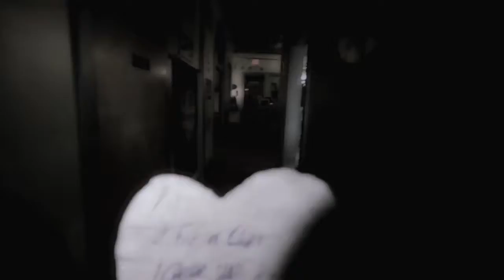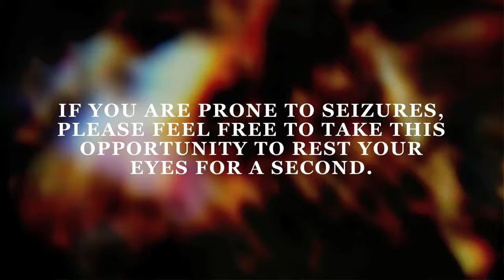Emergent Heart- What Do You Mean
Created for Nuci's Space.
Emergent Heart is a recording project/philanthropy produced by Samuel Joseph Kim and Luke Johnson. Download our recordings at emergentheart.com All proceeds go to the suicide prevention programs at Nuci's Space (an athens, GA charity). You can make a donation through our website or nuci.org Please share these songs with your friends. We rely on word of mouth for our fundraising efforts.
Directed by: Brett Vaughn
Bryan Redding- Director of Photography
Matt Evans- 1st Assistant Director
Vox: Graham Ulicny and Kelly Servick
Violin: Kelly Servick
Drums: Luke Johnson
Engineering: Chris Byron
Main Vocal Sample: Richard Dien Winfield
other vox sample: Ryan Engleberger
additional tracking: Toby Gomez
All Other Instruments and Executive Production: Samuel Joseph Kim
Featured Actors:
-patrick morales
-matt whittaker
-jo keane
-amy tobin
-zoey cown
-jill noble
-paige keane
-rachel keane
-maggie johnson
-ben bravs
-bryan howard
-pam howard
-graham uliciny
-dan jordan
-emmanuel taati
-matt wooley
-lera lynn
-lindsey roper
-c.k. koch
-david daniels
-charles rozier
-colleen kearny
-juliet easton
-tao
-andrew heaton
-marie davon
-kelsea crawford
-matt evans
-laura margaret jones
-luke johnson
-ryan monahan